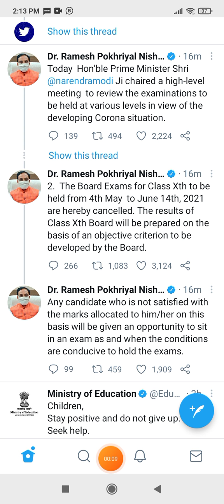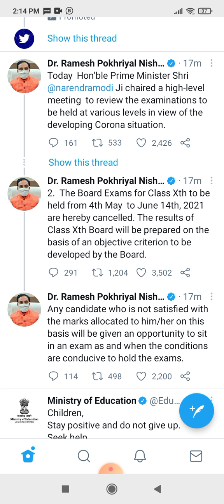class 10 board exams are cancelled | class 10 board exams 2021cancelled | X board exams 2021